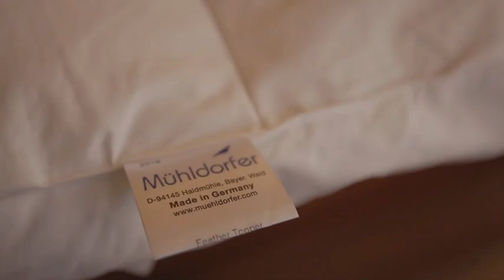Хотелско легло от ***** Comfort Hotel Bedding *****